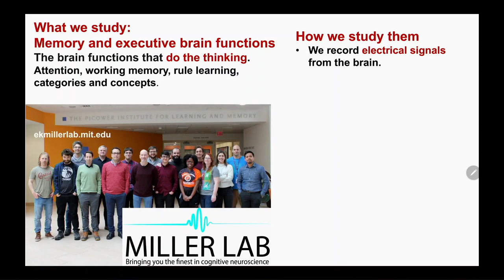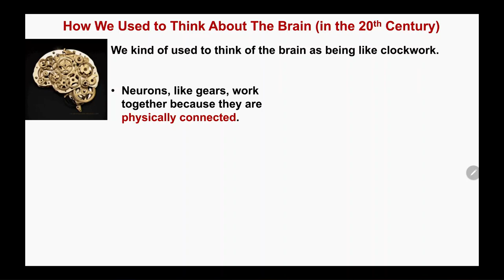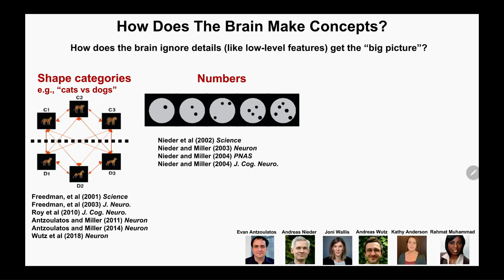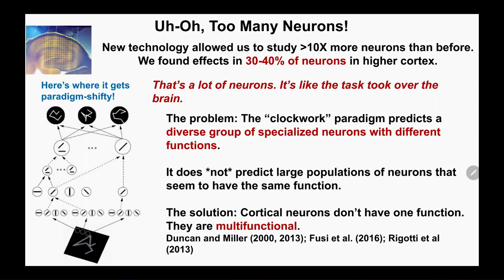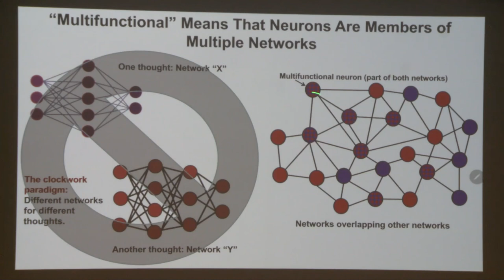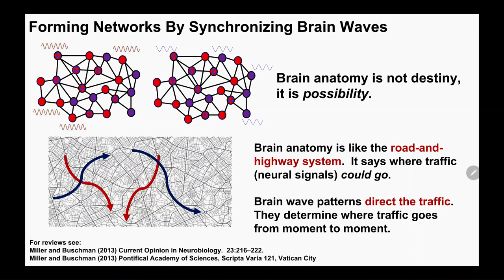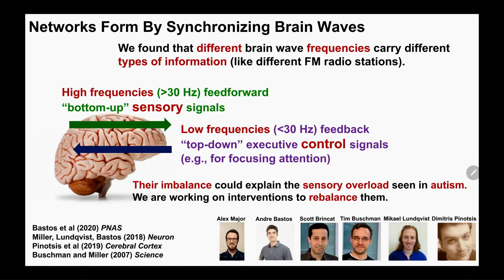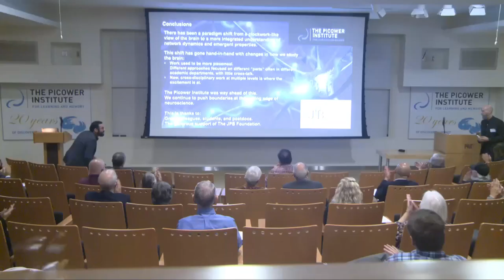One Journey From 20th to 21st Century Neuroscience - Earl K Miller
The Picower Institute for Learning and Memory at MIT
20th Anniversary Symposium